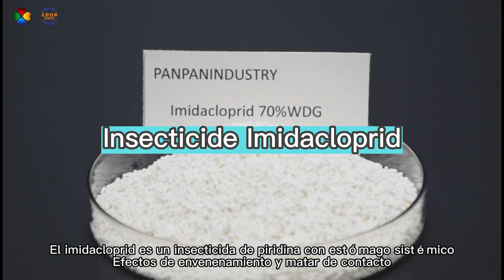imidacloprid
Imidacloprid is a pyridine insecticide with systemic, stomach poisoning and contact killing effects. It mainly acts on the nicotinic acid acetylcholinesterase receptor of the pest, thereby interfering with the motor nervous system of the pest.